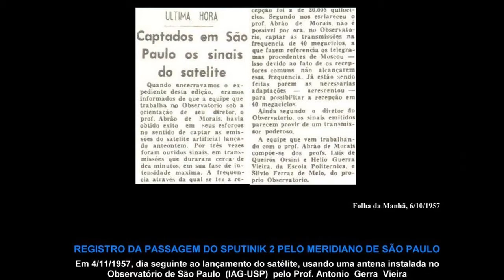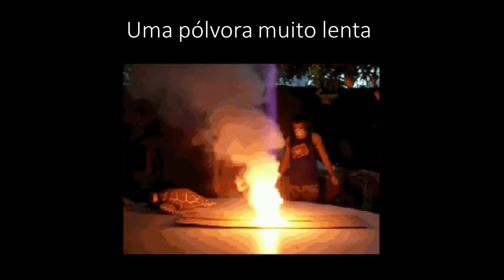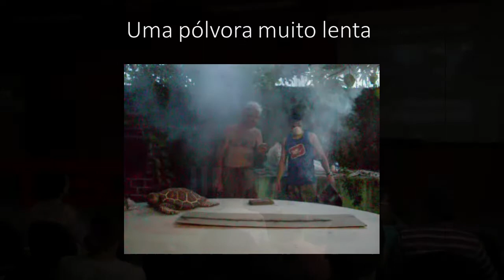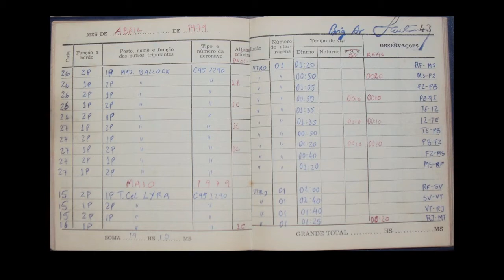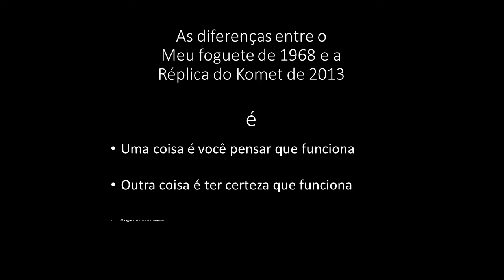Be sure it will work: Roberto de Paula at TEDxUFPE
Roberto is an aviator, graduated by the Brazilian Air Force, and now, as a civilian pilot he has an experience of 4500 flight hours and an old passion for mechanics, electronics and astronomy. He grew up in the middle of the Electronics boom and, at age 14, he built his first rocket. Today he teaches about aerospacial technology through Bandeirante, a private company which produces educational rockets. In this talk, Roberto tells the audience his inspiring trajectory as an aviator.